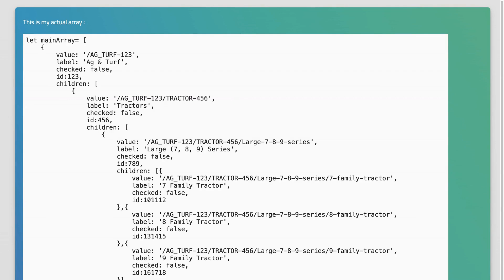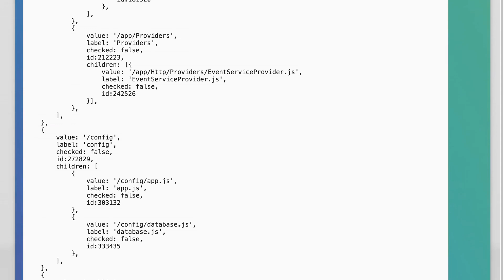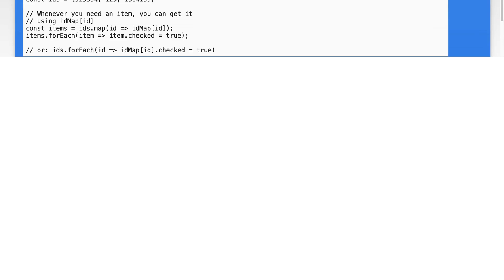How to update value of nested array of objects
javascript: How to update value of nested array of objects

Related to: javascript, arrays, loops, recursion